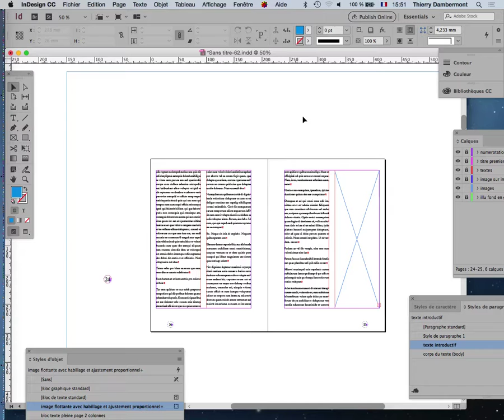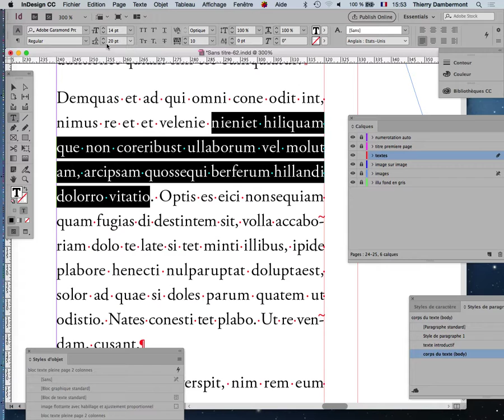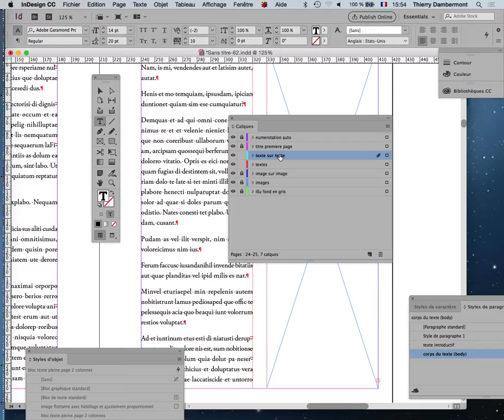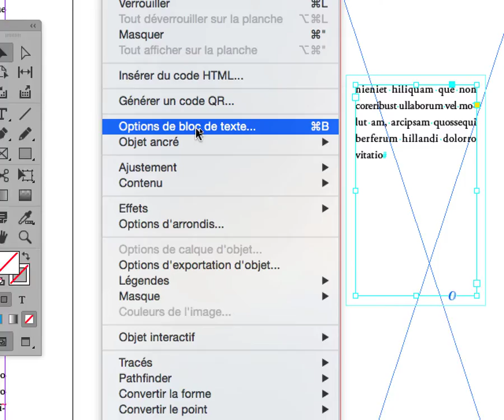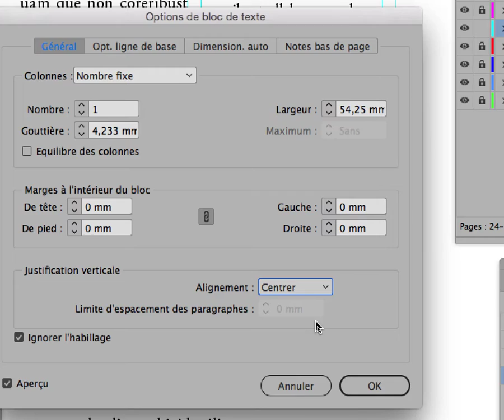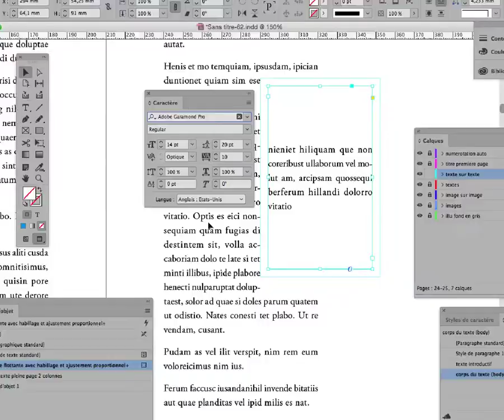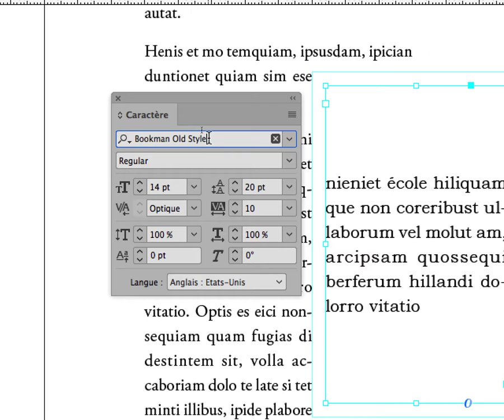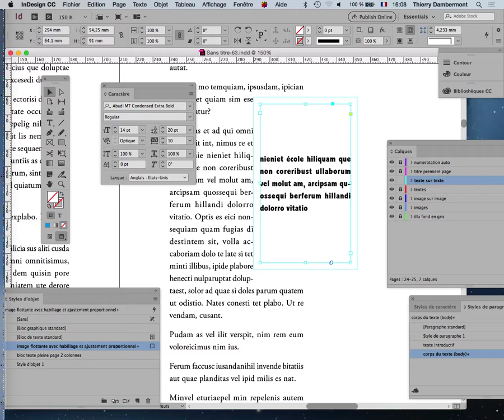InDesign SERIE 6 partie 06 Mise en page Fond premier quadrimestre 2017 2018